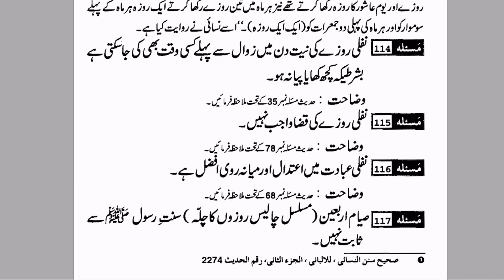Kon Kon Se Rozy Rakhna Afzal Hain || By Dr Farhat Hashmi